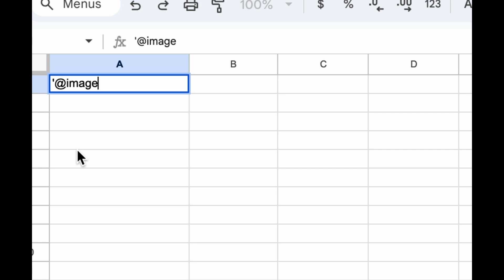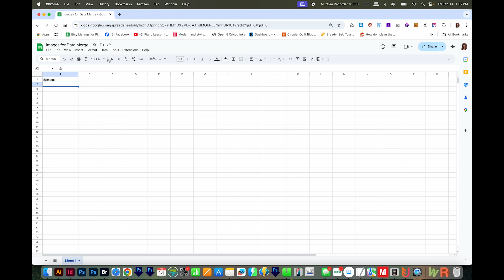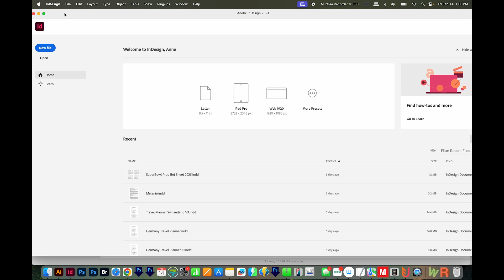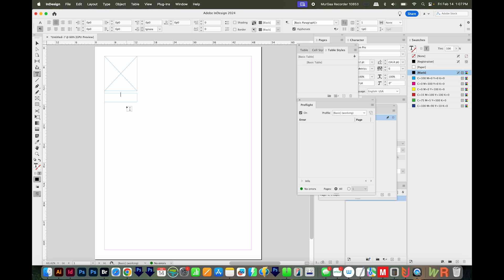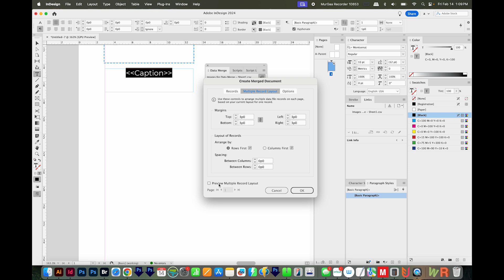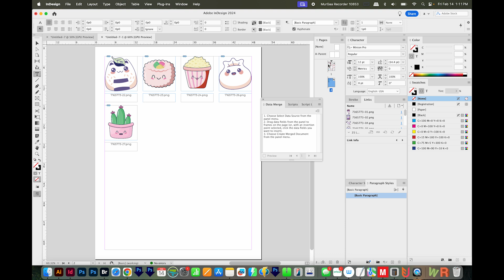How to Automatically Import Multiple Images with Data Merge in InDesign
If you have THOUSANDS of images to add to a catalog, this is the way to do it!

How to Start an Etsy Shop for Cheap [or...cheapER] with Free Listings - plus Etsy Fee Examples!

➝ GRAPHIC DESIGN
6 Reasons to Make Your Own Fonts + Paid and Free Font Software [Fontself, FontForge, Birdfont, etc]

How to Cut and Make a Rolled Paper Flower with Cricut Design Space [Tutorial for Beginners]